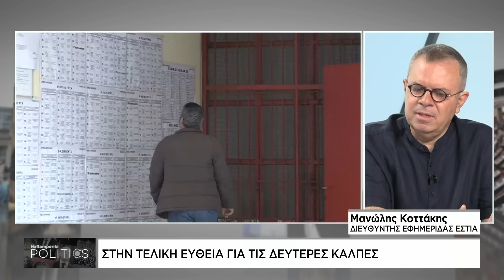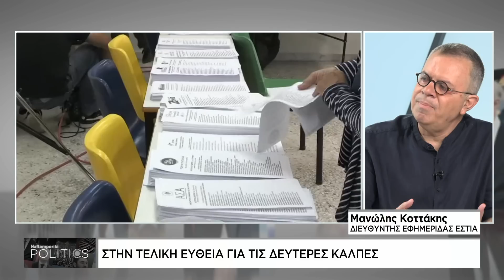Σφοδρή πολιτική σύγκρουση για τη μουσουλμανική μειονότητα στην Ροδόπη